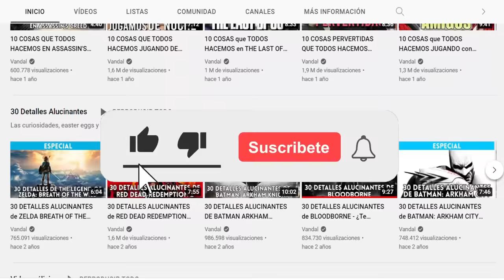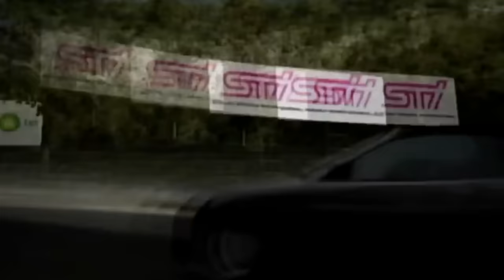Los MEJORES JUEGOS de PS2 - TOP 30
LOS MEJORES JUEGOS DE PS2: Repasamos los mejores títulos de una consola mítica, la más vendida de la historia, que marcó a una generación con juegos inolvidables. En este top 30 de PlayStation 2 seleccionamos los mejores. ¡Cuéntanos en los comentarios cuál es tu juego preferido de esta gran consola!